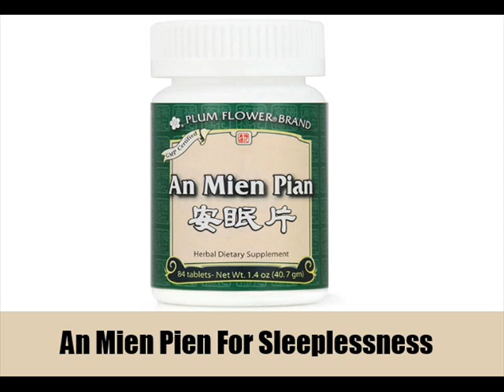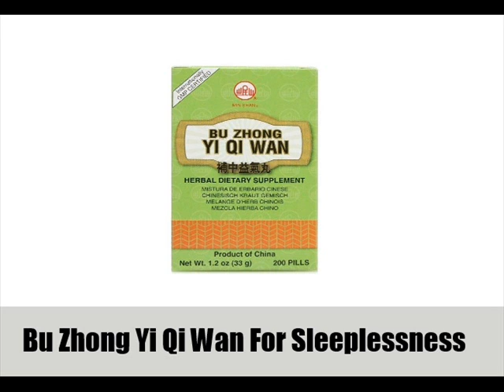13 Herbal Remedies To Treat Sleeplessness